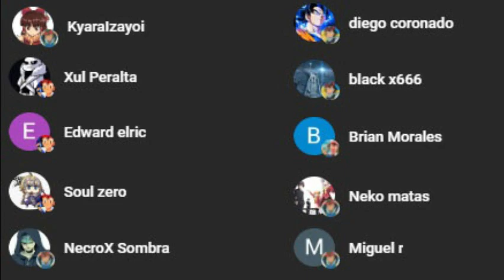Ash x Lillie «Pokemon Fanfic»: Capítulo 3 y 4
AMIGOS SIGAN DISFRUTANDO ESTE FIC :)